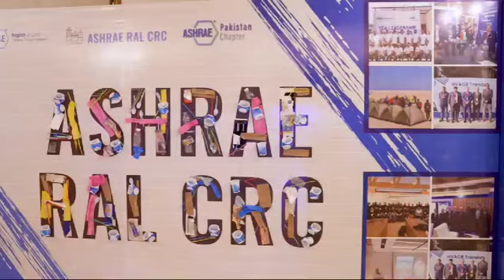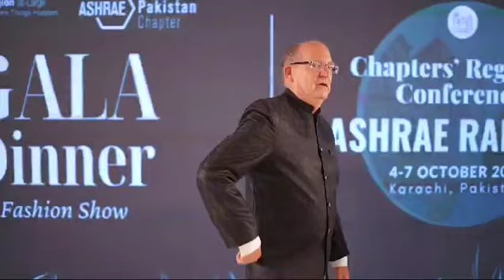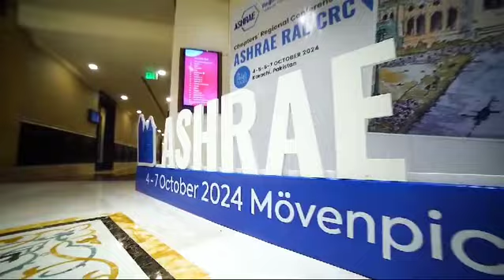ASHRAE RAL CRC Gala Dinner:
An unforgettable evening filled with entertainment and insights! The night featured a captivating fashion show and delectable cuisine, with special recognition given to all those whose efforts made the CRC a success. A true highlight was watching our overseas guests showcase beautiful Pakistani attire, embracing the cultural experience on the runway.